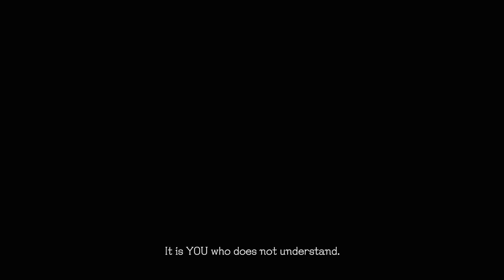Saiyan's Playin': DEVIL MAY CRY 5 Part 10 - FULL-POWER DANTE VS URIZEN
THIS. THIS. IS TRUE POWEEEEEER

Also, be sure to follow me at the Places linked down below:

Schedule: 2-3 Videos Posted Every Week!